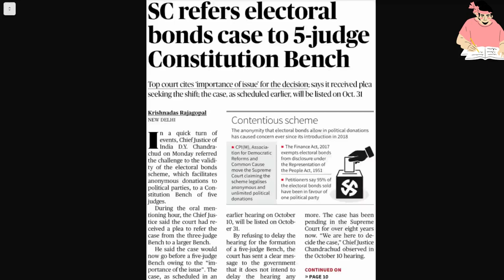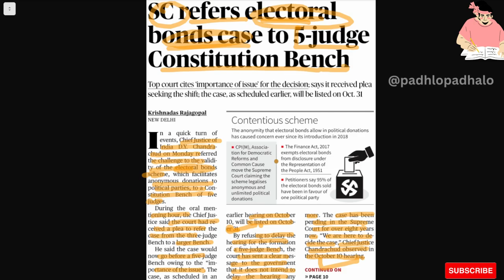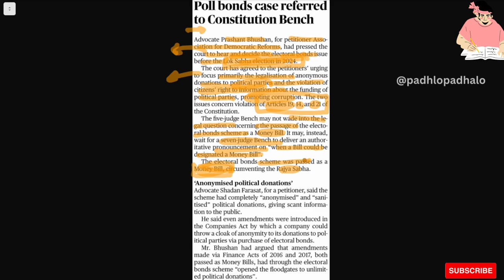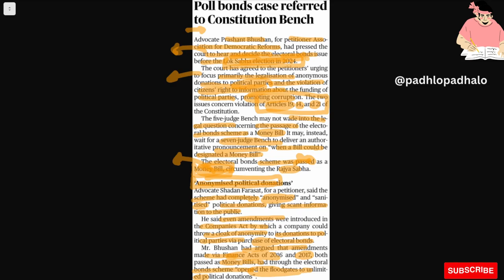SC refers Electoral bonds case to 5 judge constitutional Bench.